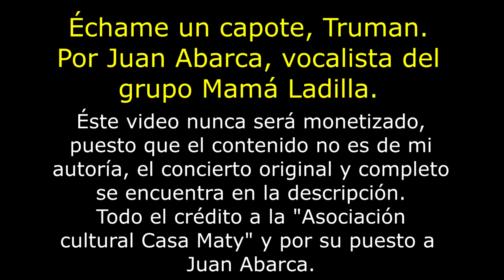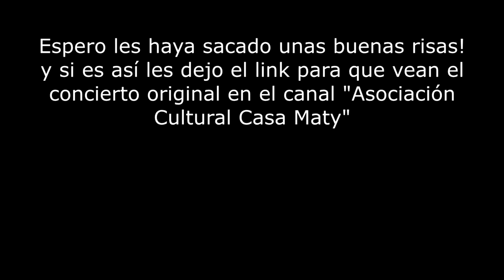Échame un capote, Truman / Juan Abarca, vocalista de Mamá Ladilla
Todo el crédito al Canal "Asociación Cultural Casa Maty"